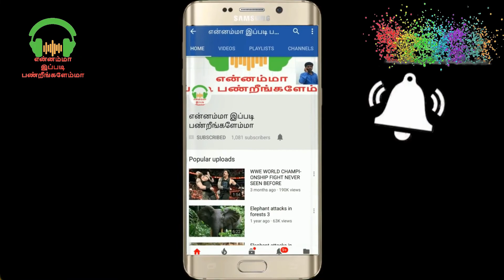பாடகா் எஸ்.பி.பாலசுப்ரமணியத்தின் உடல்நிலை - அவர் மகன் சரண் கண்ணீர்